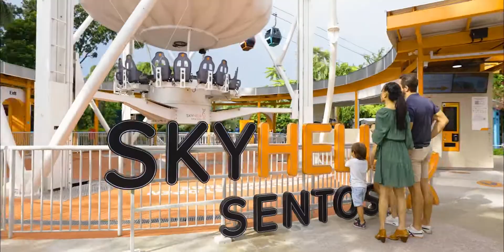SkyHelix Sentosa - Singapore's Highest Open-air Panoramic Ride